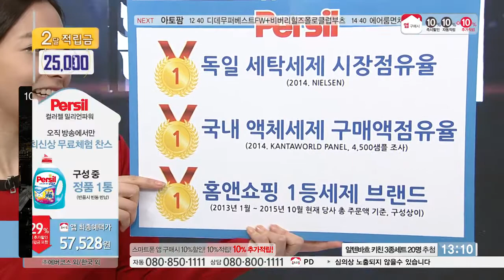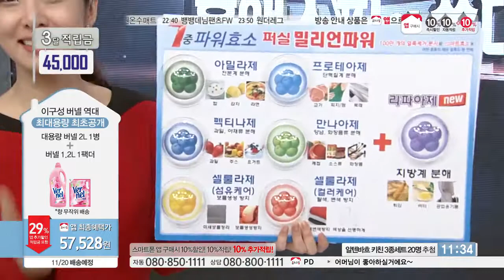[홈앤쇼핑] 퍼실세제